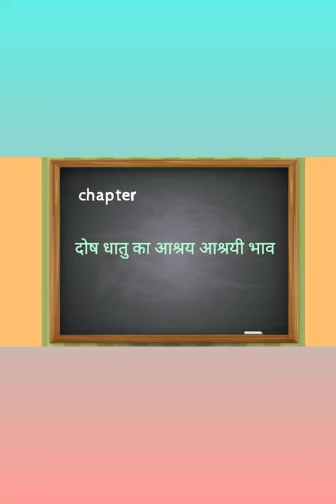दोष धातु का आश्रय आश्रयी भाव | rog nidaan | BAMS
dosh dhaatu ka aashray aashrayi bhaav
rog nidaan
ayurveda
BAMS